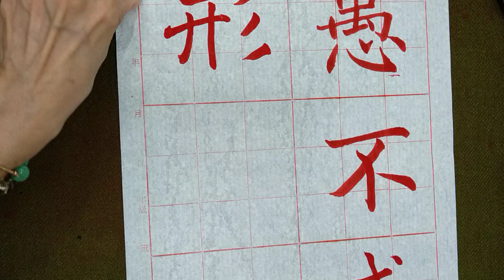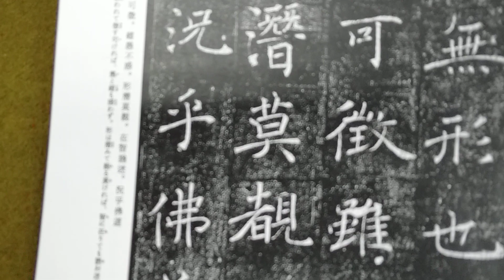走向行書的橋樑！褚遂良雁塔聖教序。（1120619、20）二玄社本p5第3行：2、「形潛莫...」